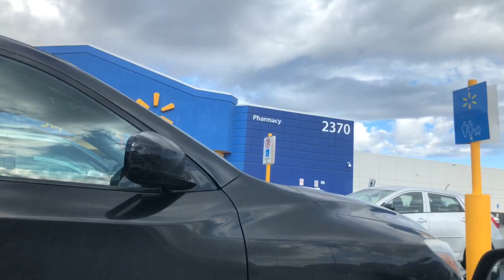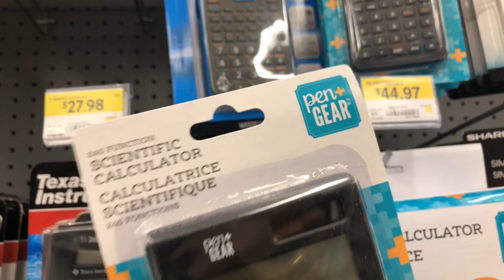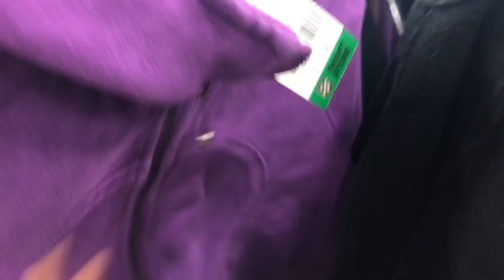Thrifting & Thrift Haul | Vlogtober